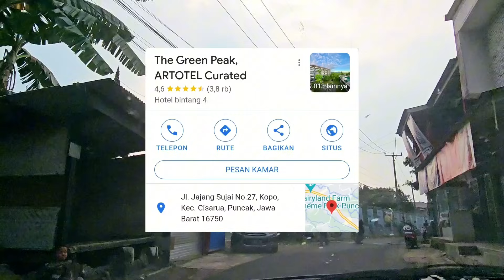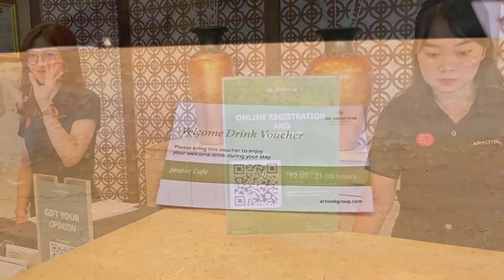NGINEP MURAH SARAPAN BERLIMPAH‼️ HOTEL MURAH DI PUNCAK BOGOR | THE GREEN PEAK HOTEL PUNCAK BOGOR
Nemu hidden gem Hotel Murah di Puncak, Sarapan enak fasilitasnya buanyaaak‼️

Nemu banyak pilihan hotel murah, jadi BM pingin liburan terus😍 karena cuma @tiketcom yang bisa ngobatin ke BM-an aku buat  bisa liburan kemana aja🥳
- FF500K Untuk Hotel Dalam Negeri
- FFSTAY500K Untuk Hotel Luar Negeri

Syarat dan ketentuan:
1. Periode Promo: Hingga 31 Desember 2023
2. Periode menginap: Kapanpun
3. Penggunaan voucher hanya berlaku untuk pembelian melalui aplikasi tiket.com (iOS dan Android)
6. Promo berlaku untuk semua tipe pembayaran
7. Tipe Penggunaan: satu kali pakai

Temukan inspirasi hotel, villa dan apartemen dengan informasi lengkap, banyak pilihan dan diskonnya di Instagram @tiketcom

Jadi udah paham banget ya guys, kalo beli tiket murah ya di tiket.com!